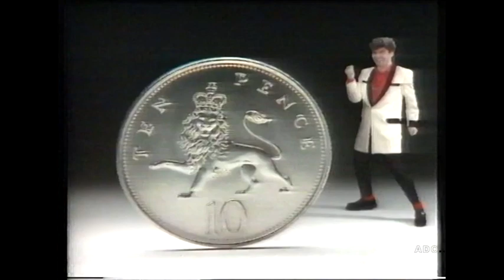Thames adverts, TV-am trailer & CITV Gary Wilmot in-vision 28th November 1985